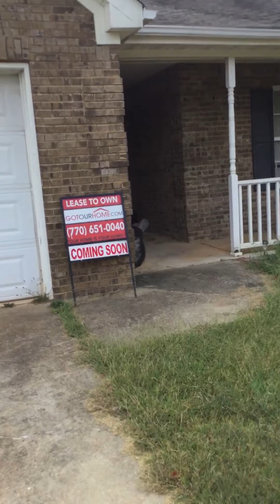182 Morningview, Hampton, Ga